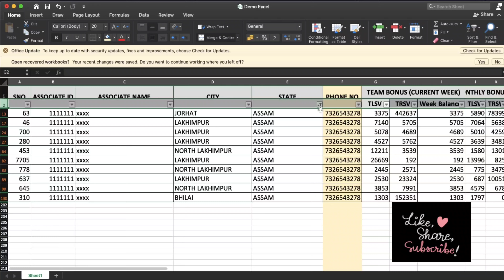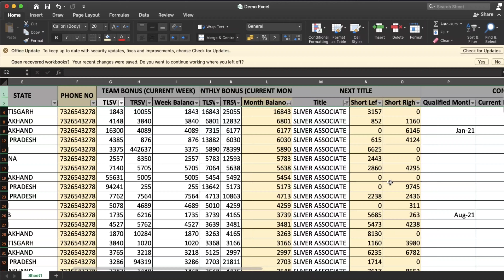Excel me kaise Study kare Apni Reports | Excel Tutorials | How to Study & Use Reports | Excel Toos